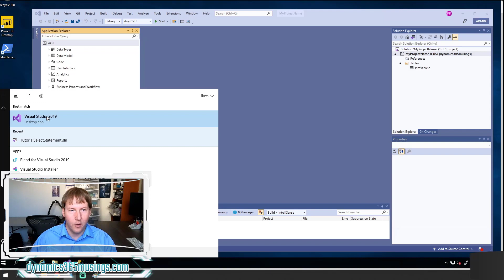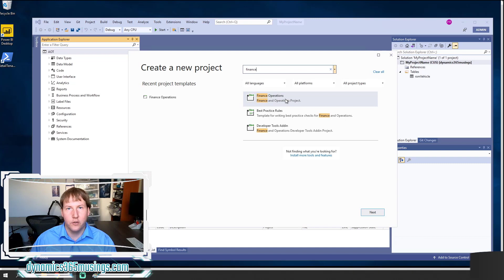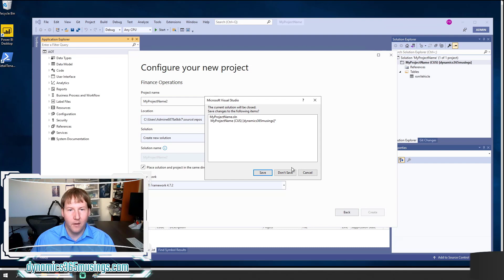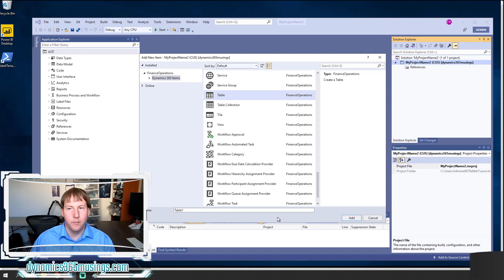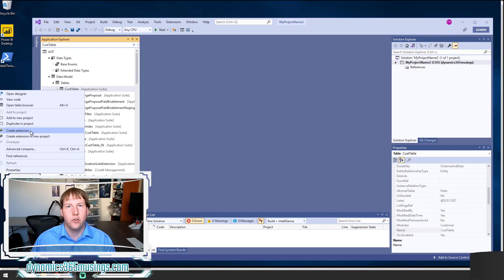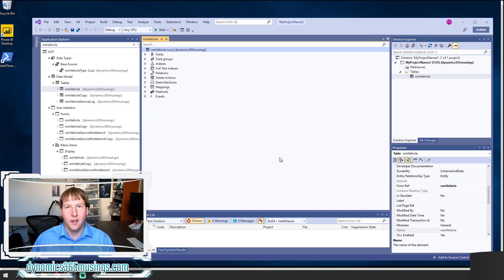How To Create A D365 Project In Visual Studio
Whenever a developer needs to add code in Microsoft Dynamics 365 for Finance and Operations, the first step is to create a project.  In this article I wanted to explain the steps of how to create a D365 Project in Visual Studio.  And some of the key pieces to be aware of.

Table of Contents:

00:00 - Intro
00:08 - Create A D365 Project
00:43 - Run Visual Studio as administrator
01:24 - Create New Project
02:25 - Configure New Project
03:05 - Set Properties
03:35 - Set Model
04:03 - Synchronize Database On Build
05:51 - Add Items To Project
06:38 - Add and Extend Existing Item
07:15 - Add Existing Items
08:27 - Outro